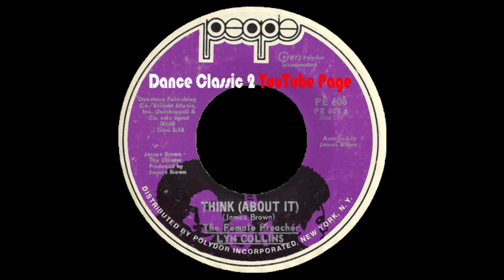Lyn Collins - Think (About It) (7" Edit)